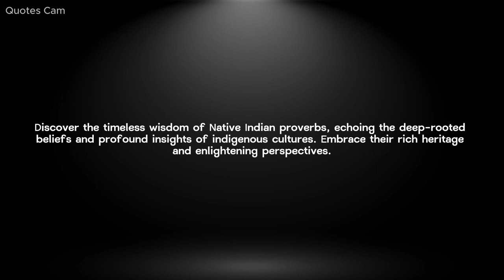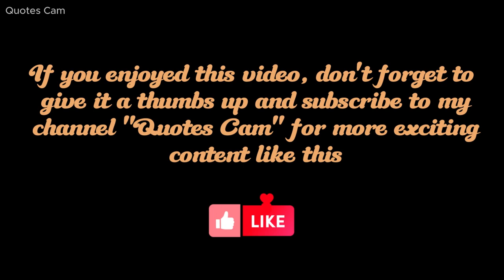Native American Wisdom | Native American Famous Proverbs 💖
👍 GIVE THUMPS UP.

Explore the Rich Heritage of Native American Culture - Embrace Indigenous Traditions

Immerse yourself in the captivating world of Native American culture and witness the beauty of their time-honored traditions. Discover the enduring legacy of the Indigenous peoples of North America, who have nurtured a vibrant tapestry of customs, beliefs, and artistry for centuries.

Step back in time as you embark on a journey that unearths the fascinating history of Native American tribes. Experience their profound connection to the land and the natural world, passed down through generations, ensuring a harmonious coexistence with nature.